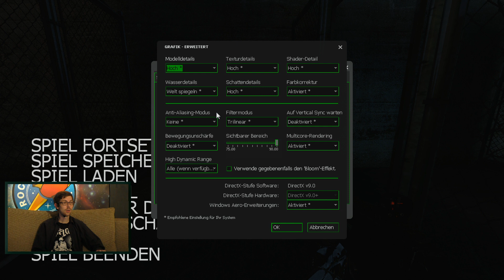[2/5] Let's Play Half-Life 2: Prospekt mit Jan | Dauerfeuer | 24.02.2016